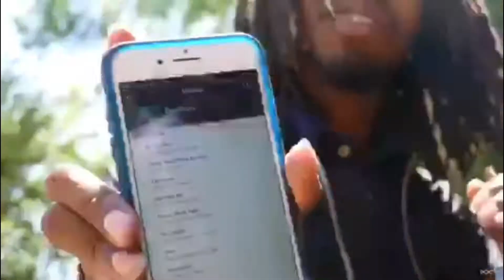Behind the Scene (Emotions) (Outro) (Music Video) Shot By: PO.MX x La'Kam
La'Kam's Emotions [MixTape] is OUT ON SPINRILLA NOW!

YTN Boskee's YoungOG is Coming Soon!! Be on the look out for it on Spinrilla

Or you can type in La'Kam and all his Mixtape's and Music with I.B.T.M.G. Should be right there and on SoundCloud.

La'Kam Harris

Kam Harris